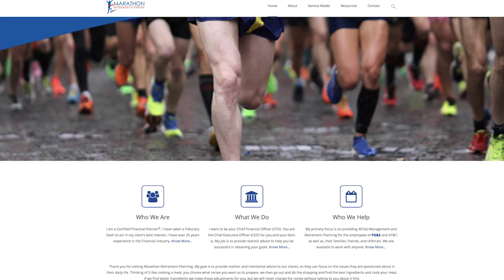What does Marathon Retirement Planning do?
As a PG&E Retirement Specialist, my firm has helped many PG&E employees retire with confidence.

When it comes to retirement you only want to retire once!